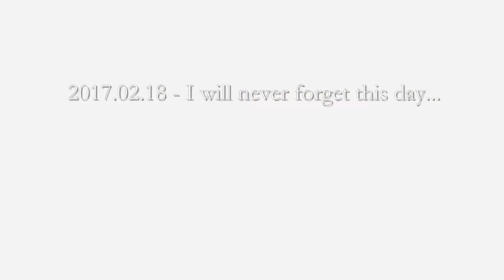Toilet paper mystery! Will Jon find his snow?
Everydayfun
This is a funny film, made by elite film makers. Enjoy